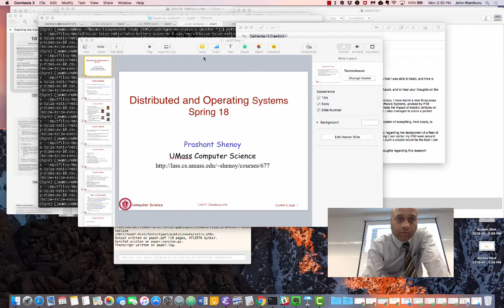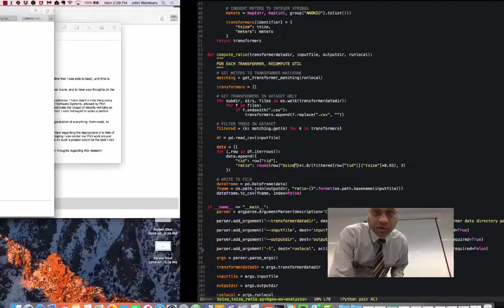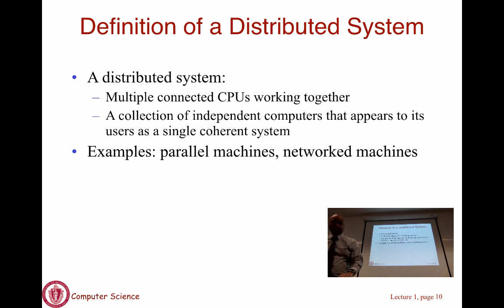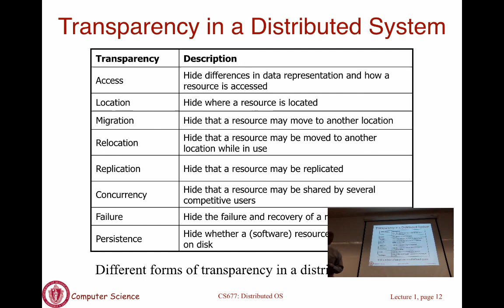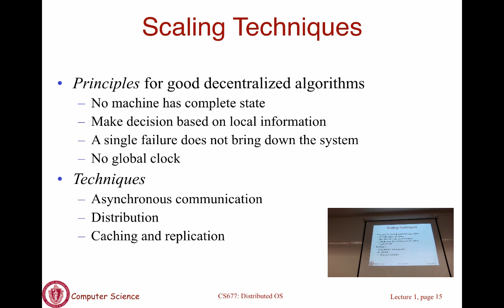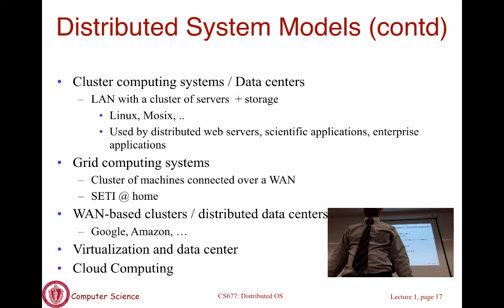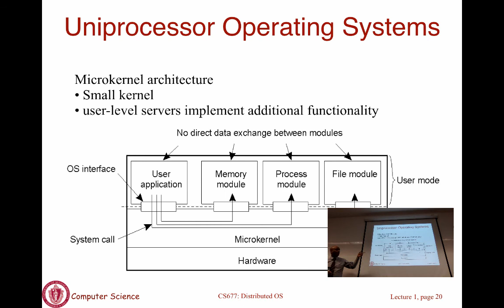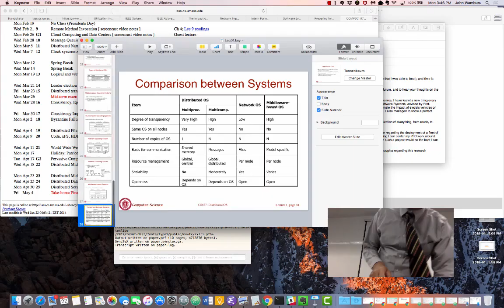Lecture 01 Screencast: Introduction (01/22/18)